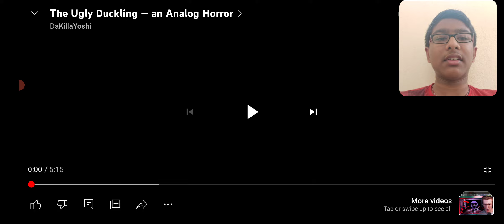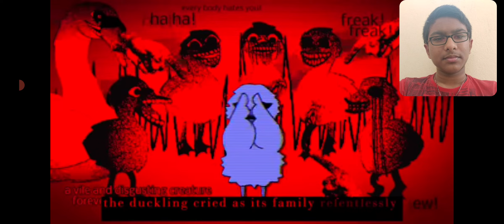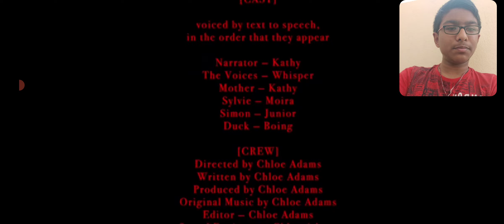Ugly Duckling Analogue Horror tape is not what you think it is.....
credits to @dakilloyoshi